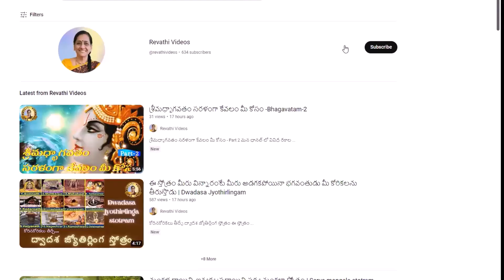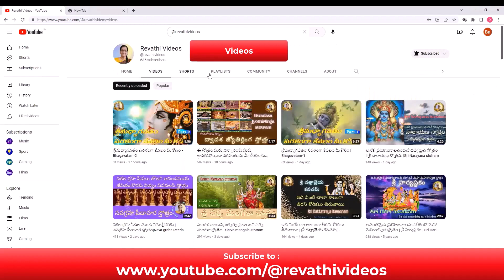బీట్రూట్ తో ఇన్ని ప్రయోజనాలా??!!! Beet root